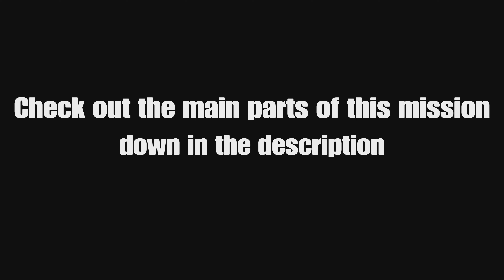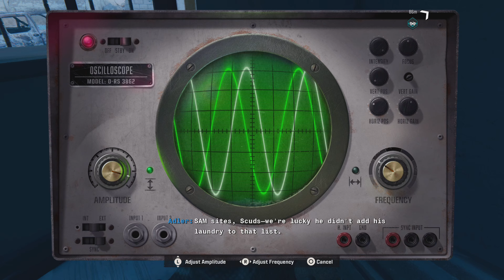Hunting Season Side Quests l Call of Duty Black Ops 6 Campaign Walkthrough Pt.4 2/2 (PS5 Gameplay)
Welcome to part 2 of probably one of my greatest struggles to make a video ever and I admit the me being fatigued in the midst of all of this did not help but case(see what i did there lol) and point is we got the video finished but we broke it into 2 parts and this part 2/2 focuses on all of the side quest for the mission hunting season in the Black Ops 6 Campaign. Time stamps are below if you need a certain side quest
Intro-0:00
Mission preview/Insight-0:52
Location Discovery(Dry Lake)-5:15
Supply Drop #1-5:22
Supply Drop #2-5:37
Supply Drop #3-6:08
Sam Site #1-6:51
Encampment #1-7:51
Sam Site #2-13:47
Encampment #2-15:14
Location Discovery(Ravine)-25:31
Location Discovery(Dune Sea) & Helicopter Crash)-25:45
Supply Drop #4-30:05
Location Discovery(Ruins)-30:54
Supply Drop #5-31:11
Encampment #3-32:03
The Struggle….-35:01
Supply Drop #6-42:43
Final Sam Site-43:50
Layup Defense-46:29
Final Encampment-48:10
Final Supply Drop-53:42

I hope you guys enjoyed today's video if you did be sure to hit that like button and if you're new to the channel be sure to subscribe and turn on post notifications so you'll never miss a future video or live stream or short on the channel, Also help get the channel out there by sharing the video with friends, family or even a stranger. Every share counts & matters.